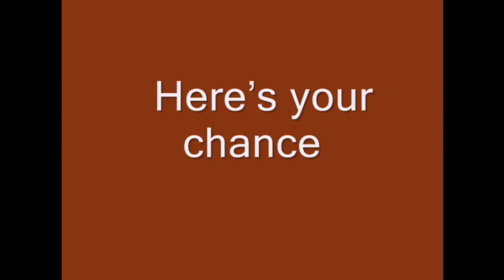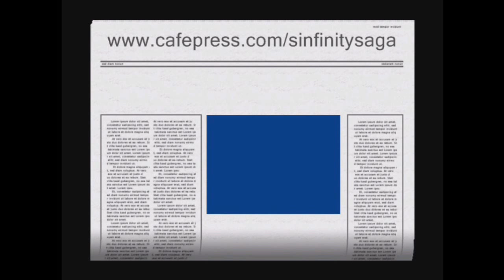Florence And the Machine - Dog Days Are Over